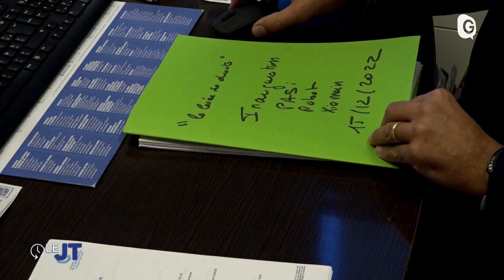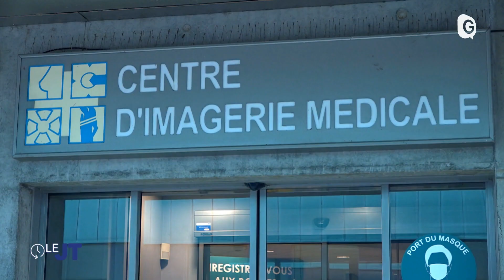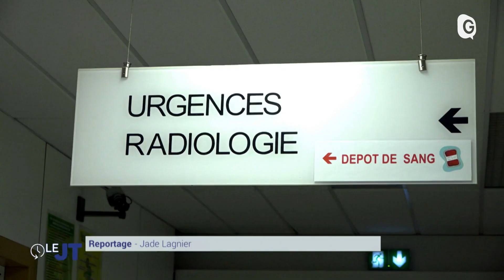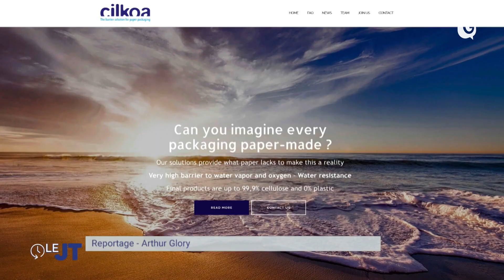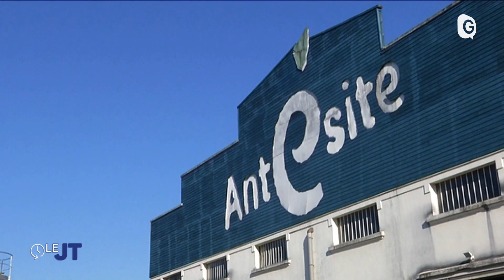Le JT - 15/12/22 - PASI des Cèdres, Unapparté, Cilkoa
L’offre de soins s’élargit sur le territoire métropolitain. L e PASI, point d’accueil pour soins immédiats, de la clinique des cèdres et de SOS Médecins à Echirolles, ouvrira ses portes ce vendredi... L’unapparte à Grenoble, un appartement témoin pédagogique, équipé et scénarisé, pour découvrir comment aménager son logement pour y rester le plus longtemps en toute autonomie.  Et puis laissez vous emballer par Cilkoa. La start up iséroise développe un emballage 99% biosourcé, recyclable, compostable et biodégradable.